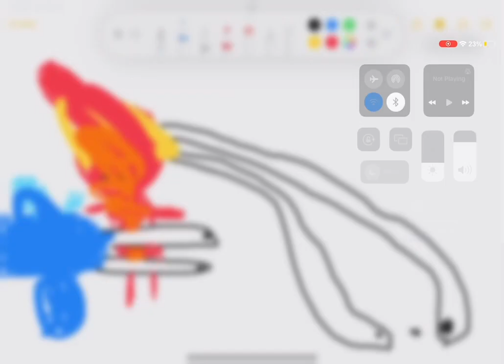￼ Pokémon ￼origin [story4]